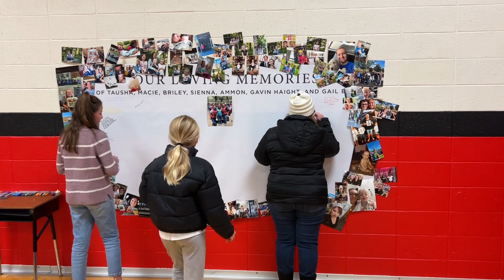Enoch mother Tausha Haight, her 5 children and mother remembered 1 year after tragic deaths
ENOCH — Exactly one year after the horrific mass murder-suicide that left eight family members dead inside their home in Enoch, approximately 100 people gathered at Enoch Elementary School to honor and remember those whose lives were taken. “Tonight is about the victims. Tonight is about Tausha, Macie, Briley, Ammon, Sienna, Gavin and Tausha’s mom Gail Earl,” Cindy Baldwin, a friend and neighbor of the Haight family, said as she welcomed those in attendance on Thursday. Written by Jeff Richards